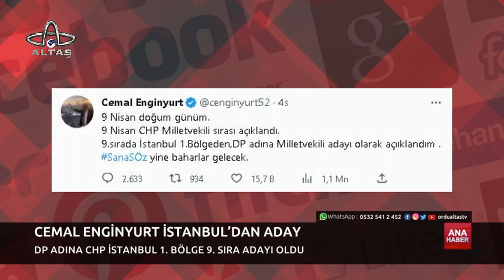Ordu Altaş TV Ana Haber | 9 Nisan 2023